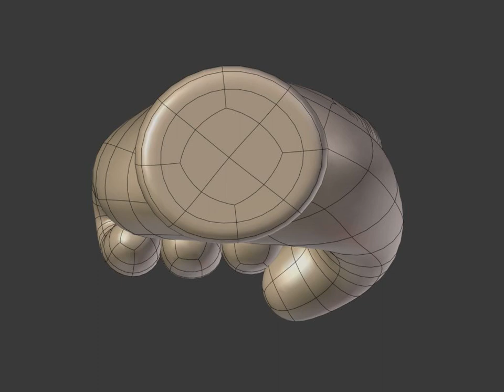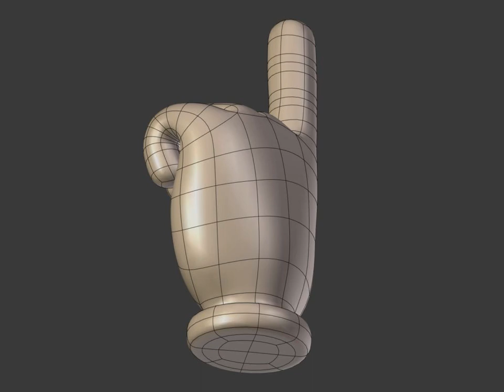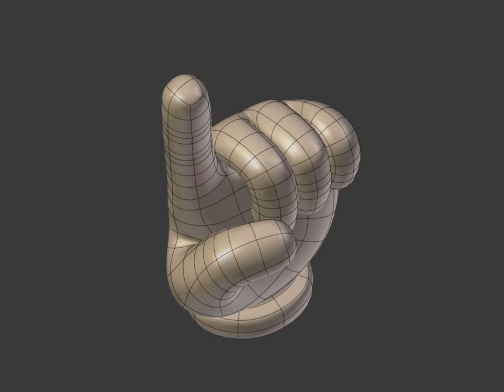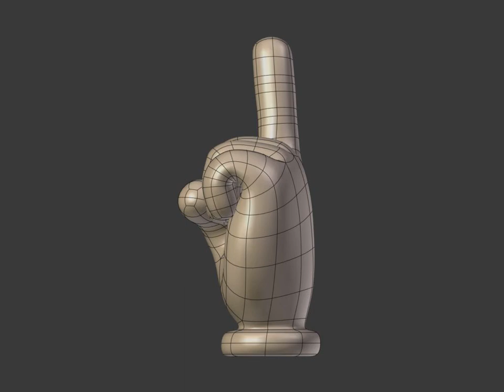3D Model of Cartoon Hand - Direction Sign Review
Cartoon Hand - Direction Sign 3D Model Review

Cartoon Hand

|| MAIN ||

Originally created with Blender

The exchange formats contain the model in low poly without subdivisions, subdivision surfaces methods like meshsmooth are perfectly working

The mesh totals represent the model without subdivisions

|| SPECS ||

This model has a clean geometry based on loops and 'only' quads

The Preview image is rendered using Cycles rendering engine

No third-party renderer or plug-ins needed

How to use this 3d model demo: Use one of the file formats included with this 3d model such as obj, fbx, blend

Discover other quality 3d models reviews of Cartoons available from our 3d model marketplace for immediate download in several other 3d file formats including 3ds, obj, maya, max, fbx, c4d, dae, etc for your 3d modeling, visualization, VR / AR and CG project needs

305474